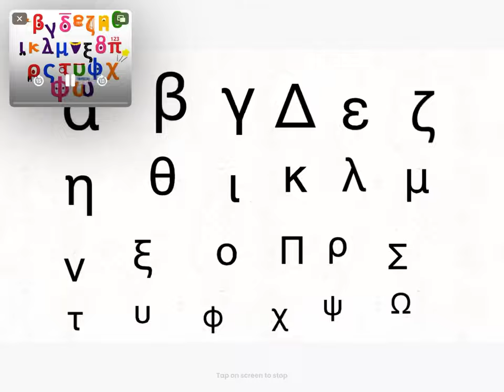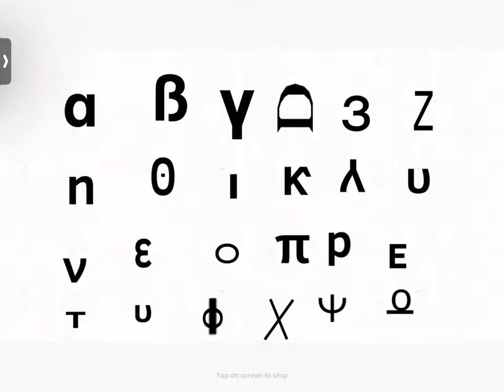Greek word dance witch doctor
How to make Greek words dance:

1. Use FlipaClip or download FilpaClip
2. Put Greek words or use language
3. If your on 2 page, use greeks words dance
4. Record screen on you iPad/iPhone or laptop/computer
5. Add video on YouTube